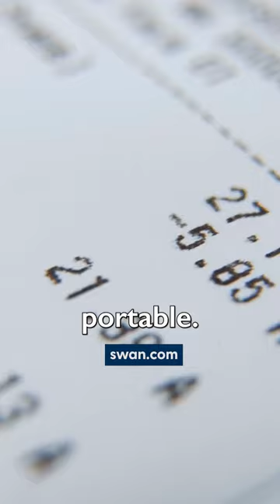Bitcoin VS Brad Sherman